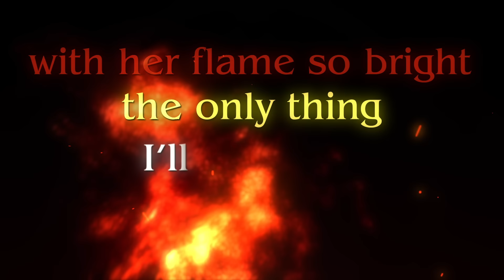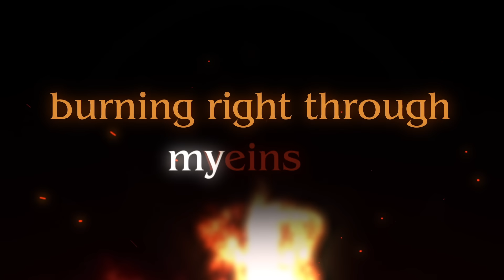Jeremy Renner feat. Eric Zayne - “She's a Fire” (Official Lyric Video)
New EP "Live For Now" available now!

Lyric Video by: Alan Chamberlain